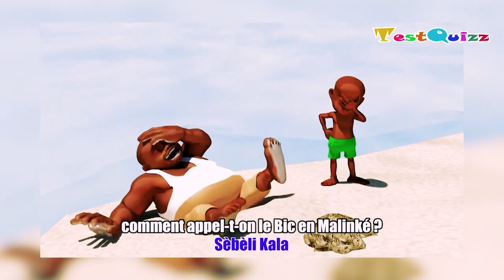ANNONCE TEST QUIZZ